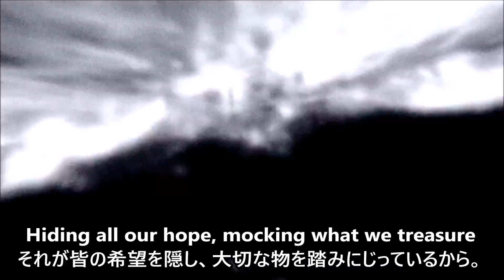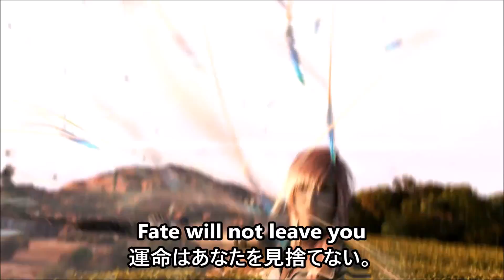FF13◆セラのテーマ Serah's Theme◆Final Fantasy XIII 歌詞和訳(Lyrics)【AMV】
Final Fantasy 13 AMV of ''Serah's Theme'' (FFXIII Japanese market version english lyrics subtitles)◆セラのテーマのファイナルファンタジー13ゲームAMV/MAD動画(英語歌詞/日本語訳付き映像)。太空戰士AMV。
【歌詞 Lyrics】
Make my wish come true, let darkness slip aside
Hiding all our hope, mocking what we treasure
Battles we can win, if we believe our souls
Hang in for the light till dawn
Fate will not leave you, hate will not heal you
Pray and one day,peace shall flow everywhere